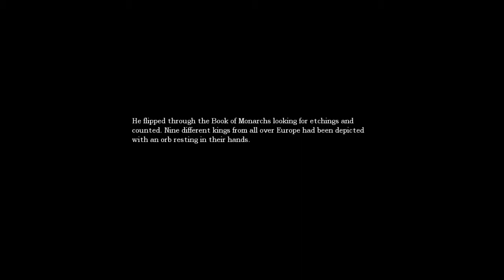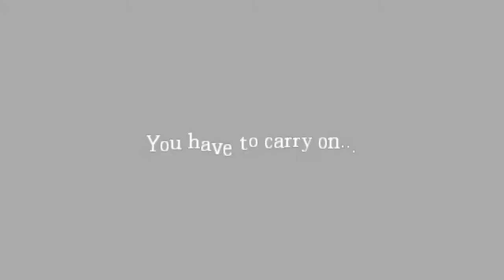Amnesia: I've Seen This Before... #18 (Ink & Sagi)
Ink & Sagi of Nobodys Luck Gaming, attempt to face the horrors within the haunted mansion and haunted mind inside Amnesia: The Dark Descent.